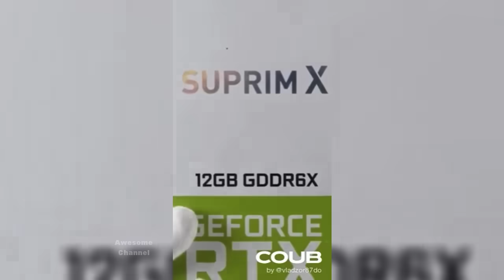BEST CUBE V283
Очень крутая подборка КУБОВ 2021
HOT CUBE COMPILATION 2021
BEST CUBE COMPILATION V283